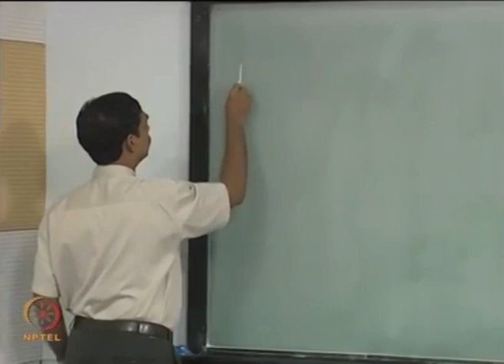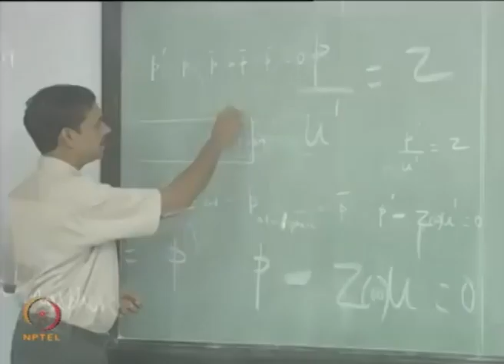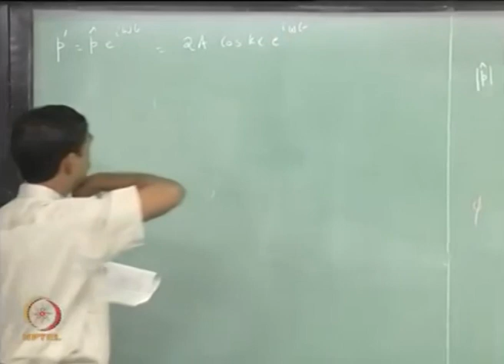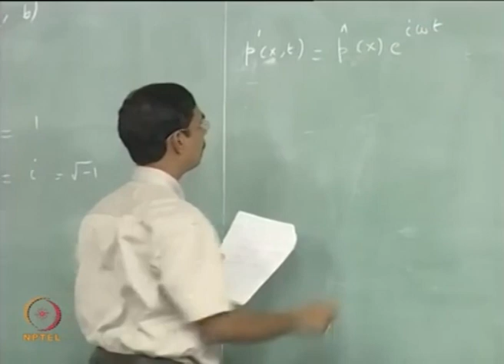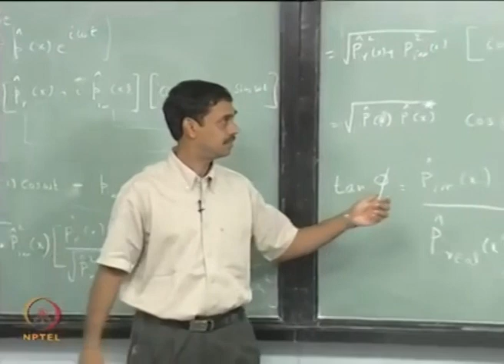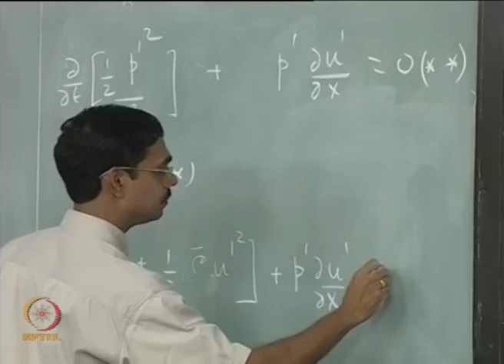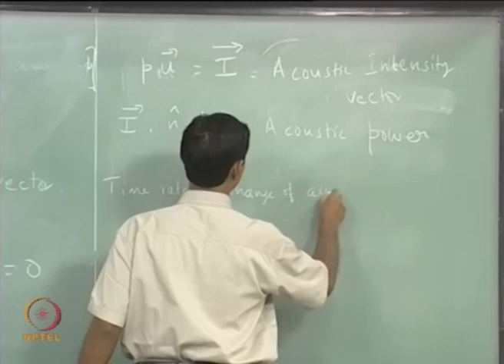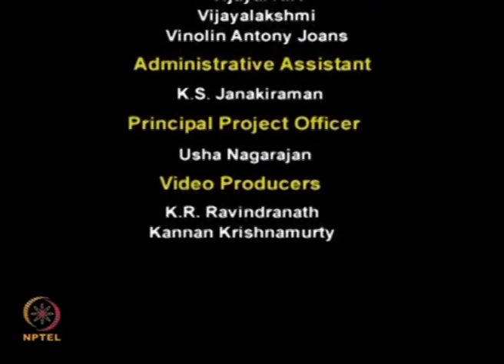Lec 06: Standing Waves - 2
Course Name :Acoustic Instabilities in Aerospace Propulsion